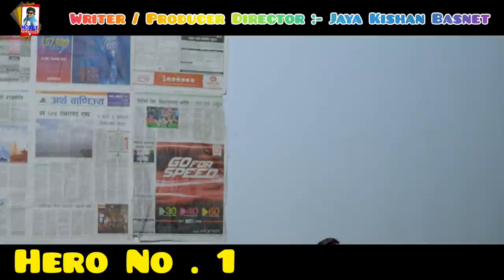Movie Clips अत्यन्तै चर्चित कमेडी अनि एक्सनको संगालो Jaya Kishan Basnet Full Comedy & Action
Movie Clips जय किशन बस्नेत को कमेडी तथा एक्सन Comedy & Action From Jaya Kishan Basnet
New Nepali Movie " Hero No . 1 "
हिरो नं. 1
Jaya Kishan Basnet, Alina Rayamajhi, Jahanwi Basnet, Sangharatna Maharjan, Rajiv Jung Basnet, Madan Tamrakar